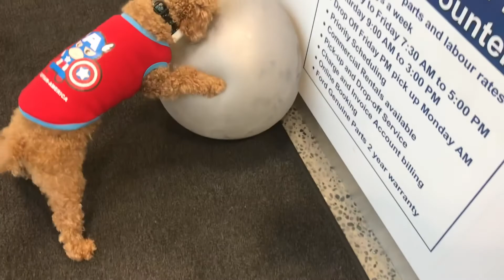I'm Working Here!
Pet Product Suggestions:

* Channel Description: The life of Gin. Gin is a mini golden doodle. We document from day one how we introduced him to the other pets, cool things he gets up to, some 'how to's" for managing your pets, pet product reviews, and some just plain cute stuff! All our pets fit together into one perfect package of awesomeness.

* We dedicate this channel to our late dog Harley who left us June 30th, 2016 at the happy wise age of 13.5 years. He was the best companion we could have ever asked for and we miss him every day.

* Please hit "Like" if you enjoyed this video.